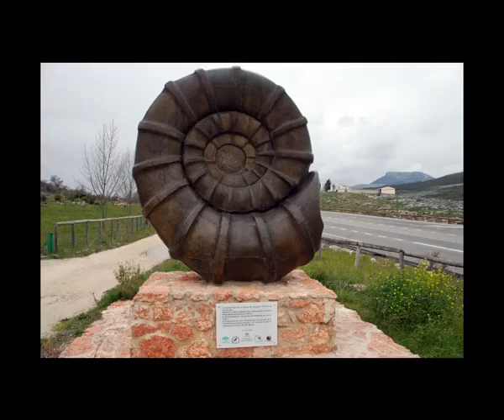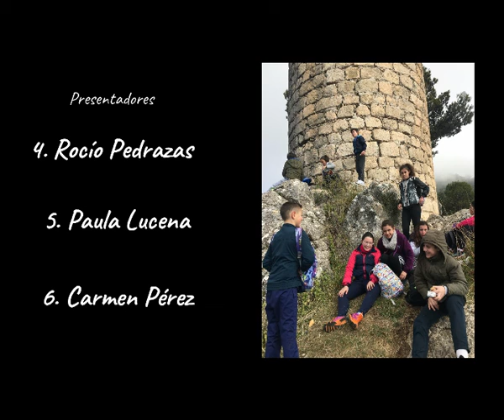geoparque subbéticas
I am a Geoparker in Sierras Subbéticas UGGp.